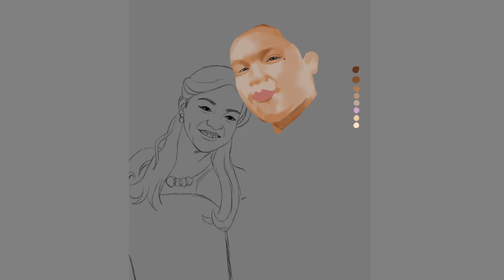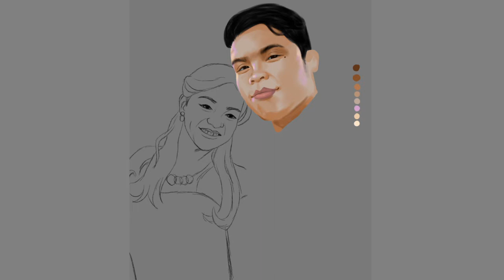Ewic Mukbang Wedding portrait [Speed Painting]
Painting process of Ewic Mukbang's Wedding Portrait

Intro and outro by MorewilGTV
Drawing Application: Krita
BG: God gave me you- Bryan White